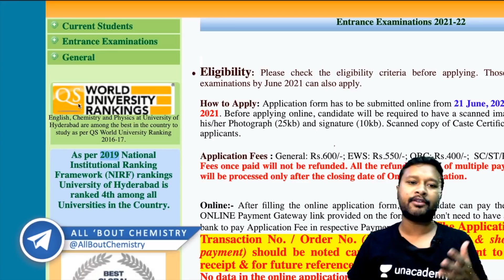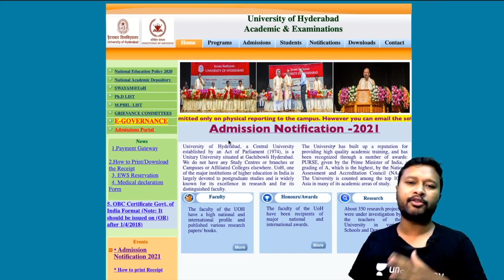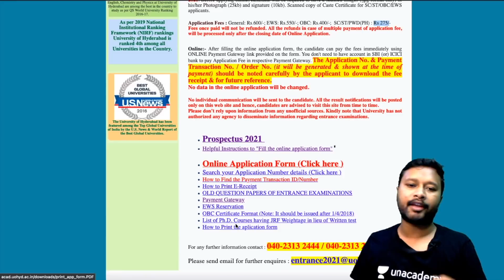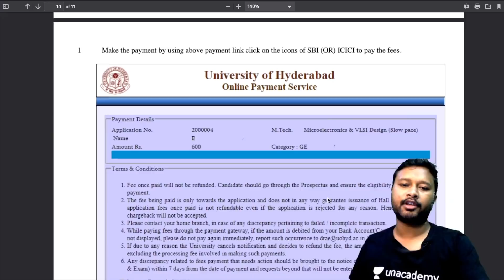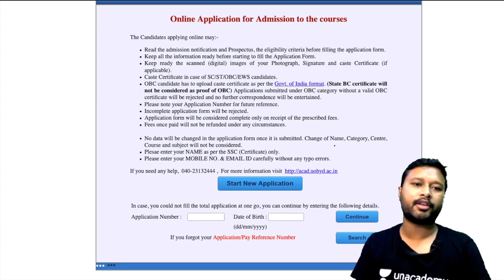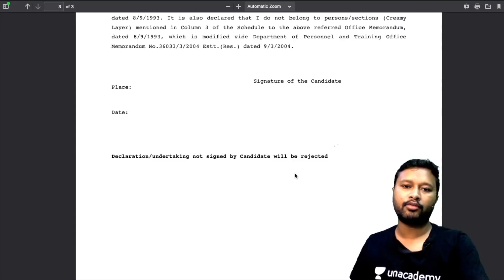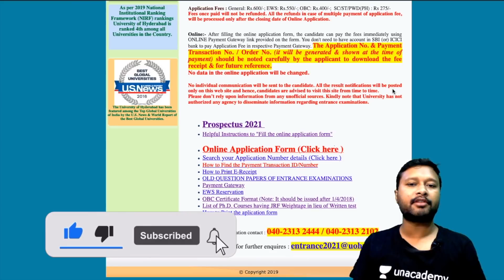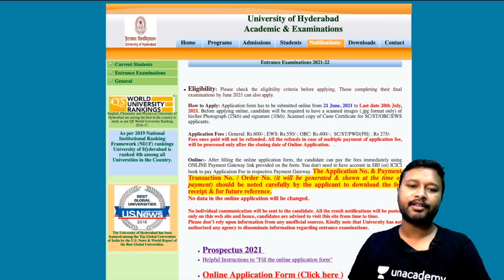Admission Notification: University of Hyderabad | No JRF or GATE Required | PMRF Eligible | PhD M.Sc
The video is about admission notification in University of Hyderabad for PhD, M.Sc, MBA and M.Tech upcoming batch. The university is among top places to study higher education, specially in Chemistry, English and Physics according to QS World Ranking.

Time Stamp:
00:00 Intro
00:21 Three Reasons to Join UoH
02:14 Admission Process
04:55 Application Form Filling
09:19 Chance For Non-JRF
10:13 About the Stipend
12:26 PMRF Eligible

13:44 Outro